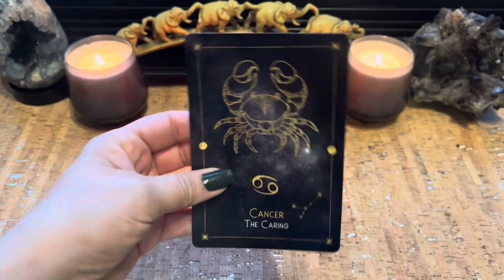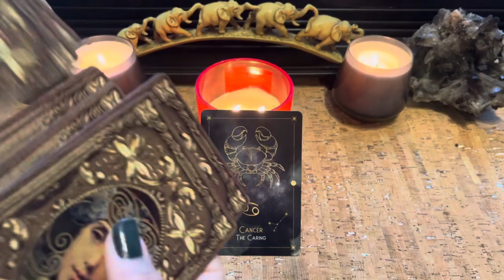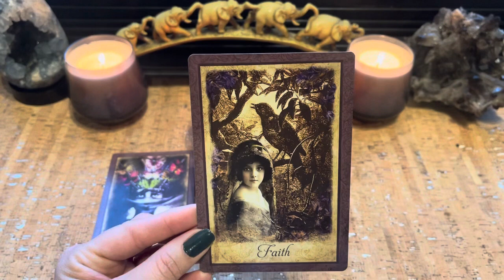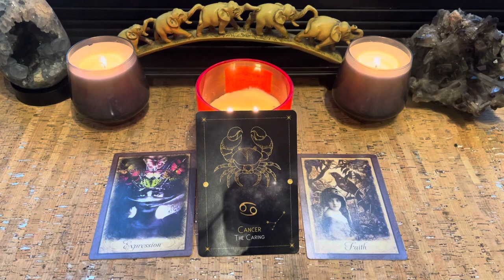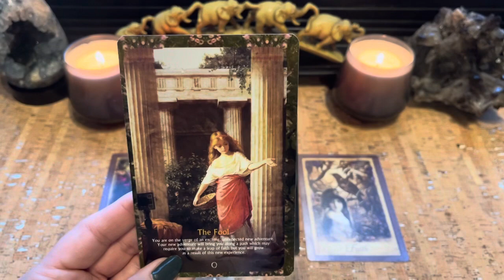Turning over a new leaf and being more vulnerable